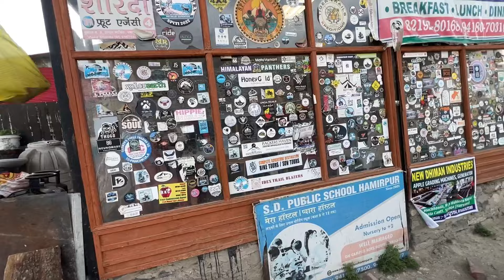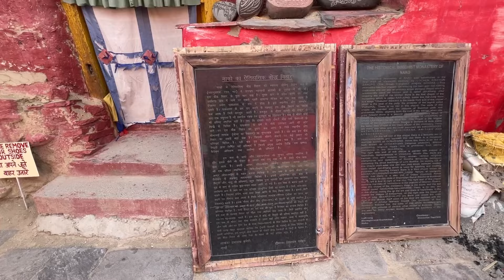ਹਿਮਾਚਲ ਪ੍ਰਦੇਸ਼ ਦਾ ਖ਼ੂਬਸੂਰਤ ਪਿੰਡ NAKO 11ਵੀ ਸਦੀ ਦੀ ਮਨਿਸਟਰੀ ਤੇ ਝੀਲ@gillbs1321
ਹਿਮਾਚਲ ਪ੍ਰਦੇਸ਼ ਦਾ ਖ਼ੂਬਸੂਰਤ ਪਿੰਡ NAKO 11ਵੀ ਸਦੀ ਦੀ ਮਨਿਸਟਰੀ ਤੇ ਝੀਲ​⁠

Your queries ..

nako village
nako village kinnaur
nako village himachal pradesh
at nako
nako valley
nako to tabo road
d nako
g nako new songs
g nako show
j nako
nako to nako
nako tabo kaza tour
nako to tabo
nako to kaza
nako to nako ndio zetu

nako village
nako village kinnaur
at nako
nako valley
d nako
g nako show
j nako
nako to nako
nako to tabo
nako to kaza

nako village
nako village kinnaur
at nako
nako valley
d nako
g nako show
j nako
nako to nako
nako to tabo
nako to kaza
nako to nako ndio zet

Nako
Village in India
nako village height
nako village and lake
Nako Lake - Lake in India
nako village height in feet
nako village images
nako villa
Kharba Vila Nako Lake, opposite
Nako, Nako, Himachal Pradesh
nako village photos
Nako Village · VJJH+2P, Nako,
Himachal Pradesh
nako village homestay
nako vizon yara

Welcome to a breathtaking journey to NAKO Village in the stunning region of Himachal Pradesh! Join us as we explore the charm and beauty of this hidden gem tucked away in the Himalayas. Immerse yourself in the mesmerizing landscapes, serene lakes, and ancient monasteries that dot the picturesque village of NAKO. Discover the rich culture and heritage of this lesser-known destination, where every corner tells a story of a bygone era. Get ready to be spellbound by the magic of NAKO Village as we take you on a visual extravaganza you won't soon forget. Don't miss out on this unforgettable adventure!